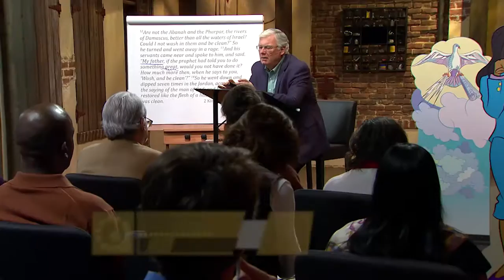You Were Born for This! - Promo Video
Bruce Wilkinson cultivates a student's understanding of their personal mission.

This course consists of eight sessions that last 40-45 minutes each:
     Session 1 - Enlightenment: God Sends Angels on Missions
     Session 2 - Enlightenment: God Sends People on Missions
     Session 3 - Enlightenment: You Were Born to be Sent on Missions
     Session 4 - Enlightenment: You Can Volunteer for a Divine Mission
     Session 5 - The 5 Operations of Mission Central
     Session 6 - The 4 Participants in Every Mission
     Session 7 - The 5 Signals in Every Mission
     Session 8 - The 5 Steps in Every Mission